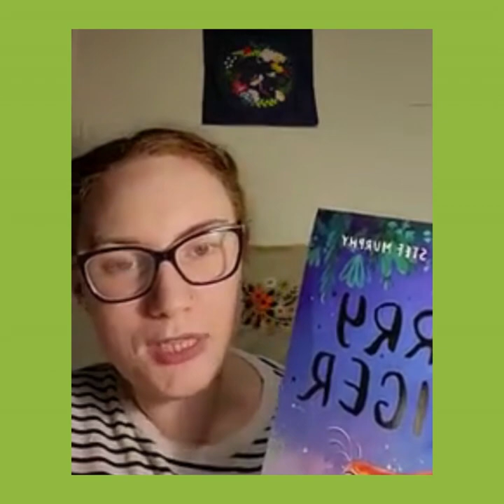Zoom Ahead With Books Virtual Book Club - The Worry Tiger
Here at the Early Learning Initiative we run a programme called Zoom Ahead With Books📚This is a Virtual Book Club for children ages 3-8 years old. We giveaway a number of copies of the book to children around Dublin’s docklands and North Inner City 🥰📖🎁
Make sure to read along with your kids if you have this book 😊
The books are read by our amazing volunteers 📖

This story is The Worry Tiger by Alexandra Page and is read by one of our amazing volunteers 🤩✨